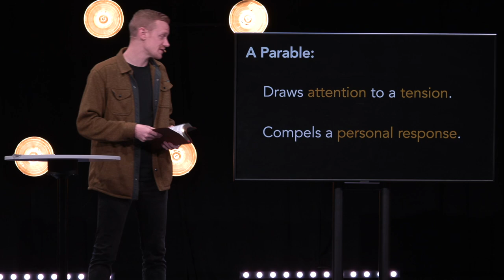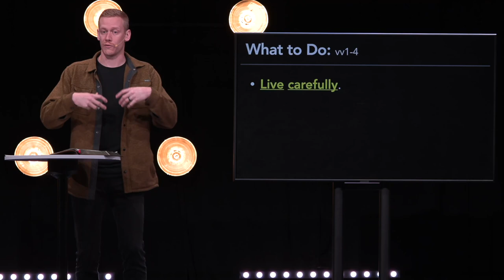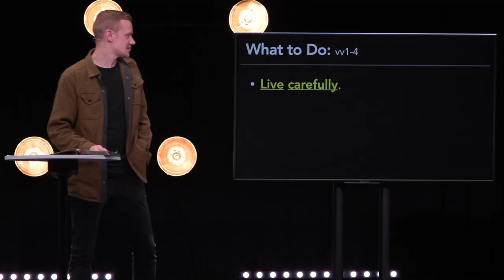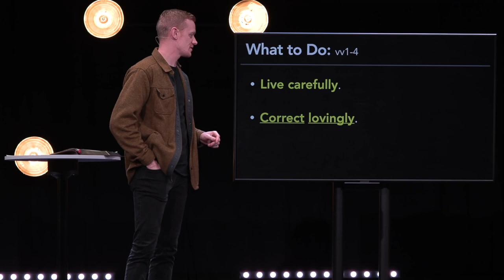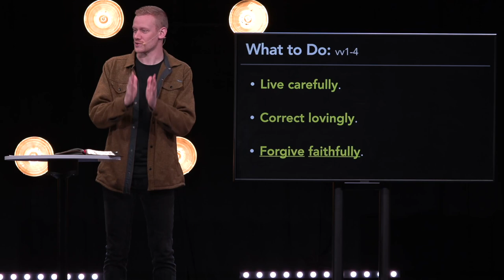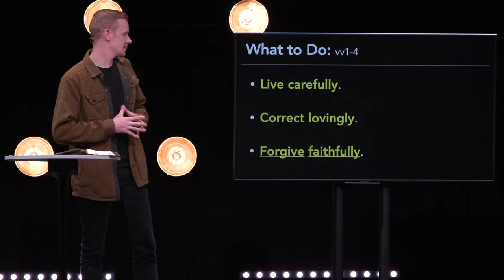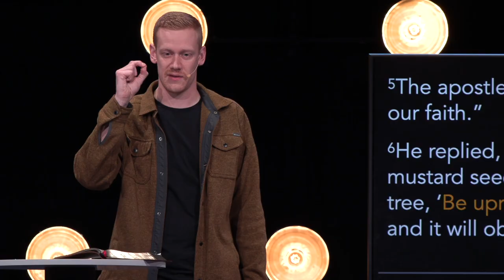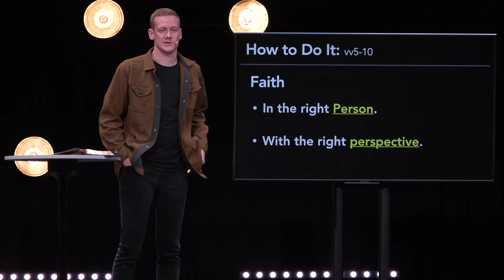Parables | Part 13 - The Faithful Servant